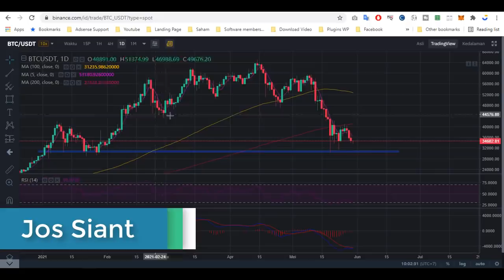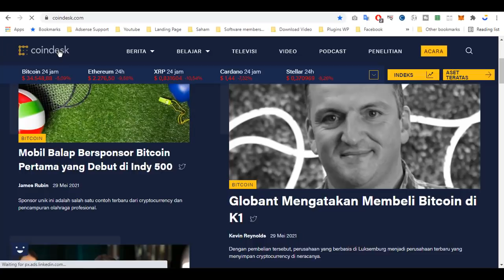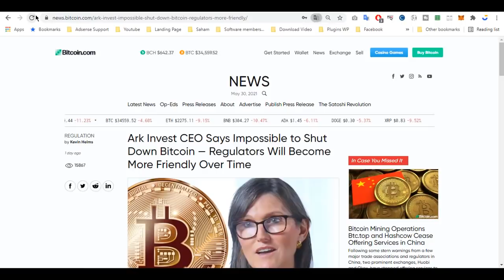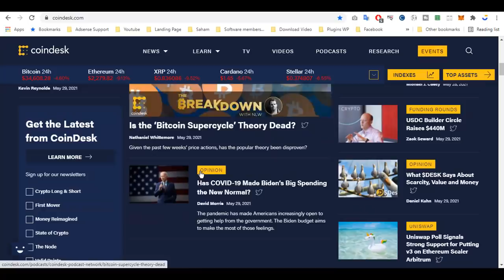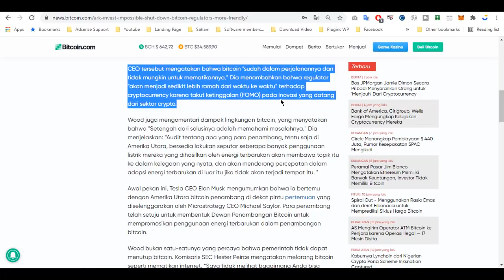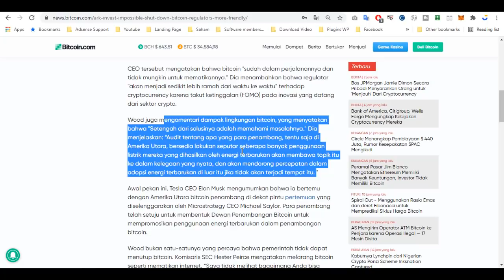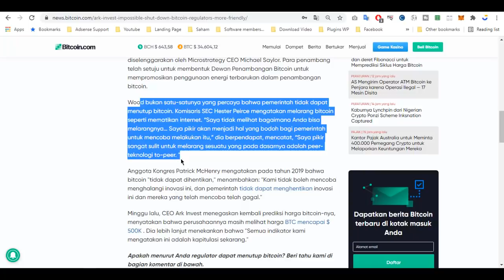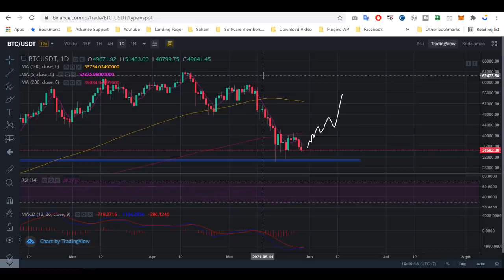AKHIR DARI DUMP MARKET CRYPTO! [SEMOGA SEGERA BALIK ARAH]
Follow social media BANG JOS